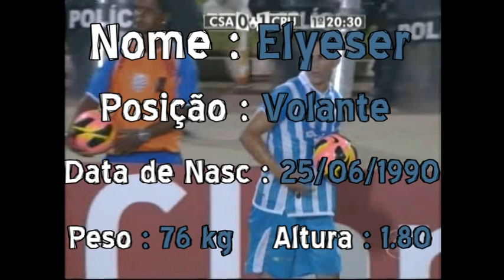Elyeser volante 8